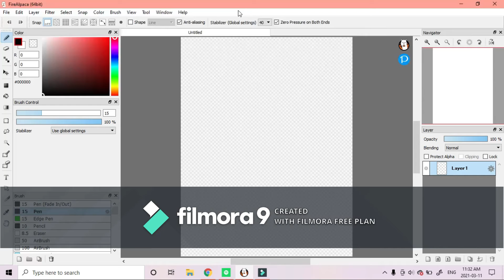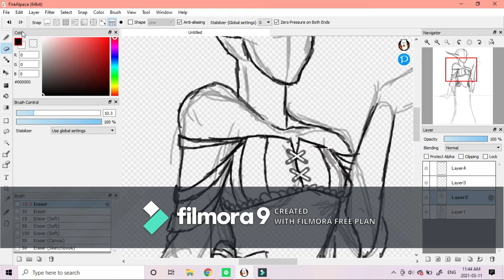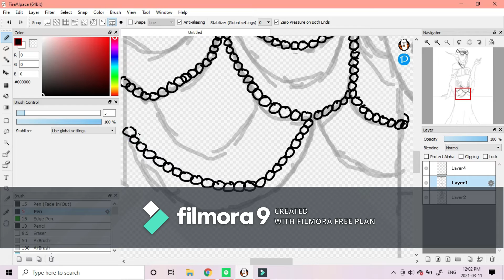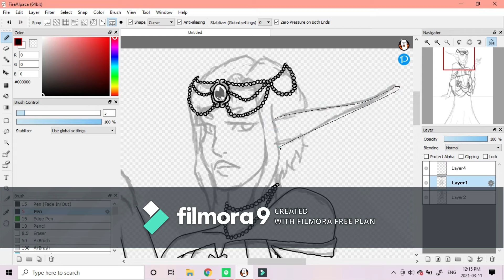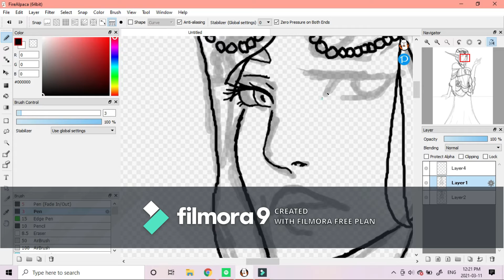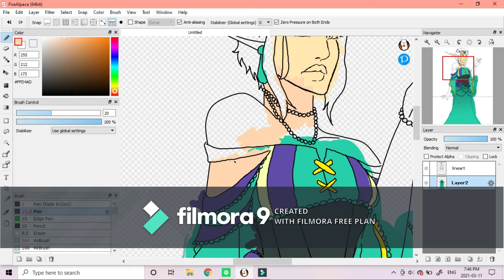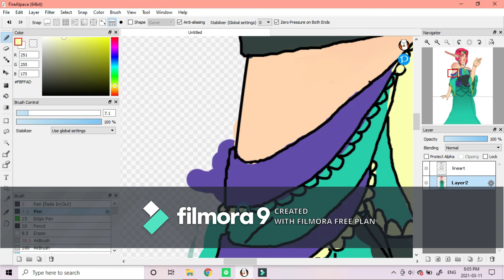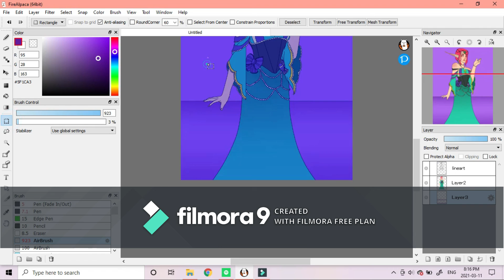Serephina Speedpaint 2021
One of my comic characters from little rose bawdy house. The dress design is from chevistey.